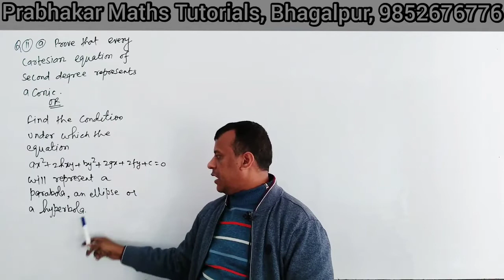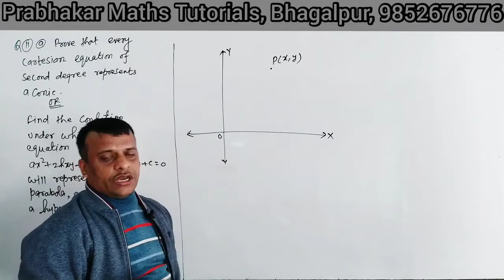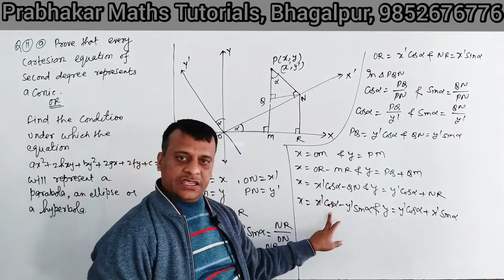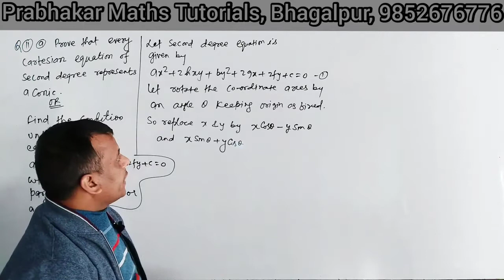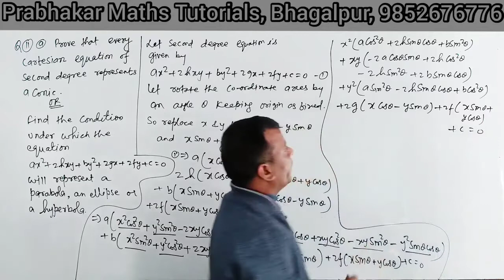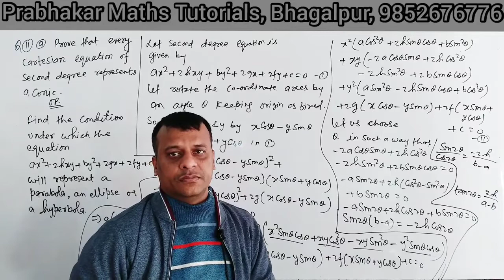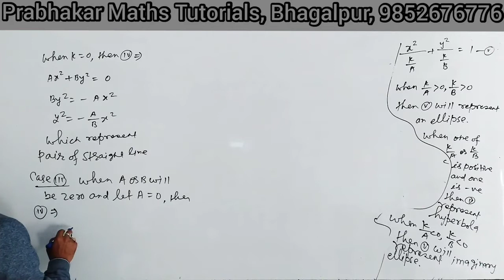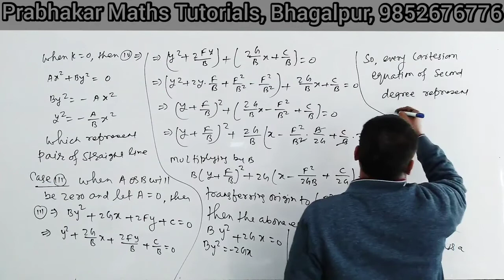EveryCartesianEquationOfSecondDegreeRepresentAConic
prove that every cartesian equation of the second degree represents a conic